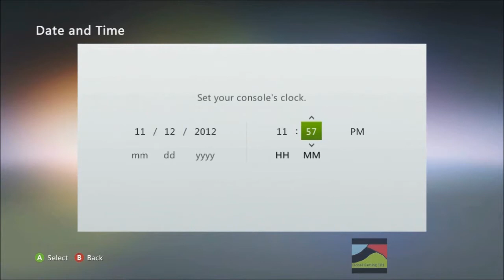Halo 4 Midnight Launch Acheviement HD